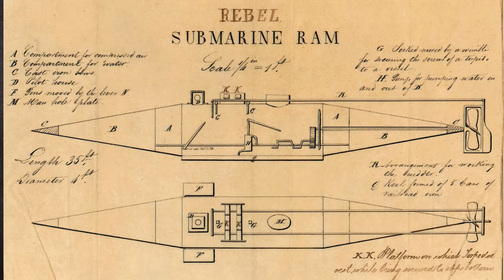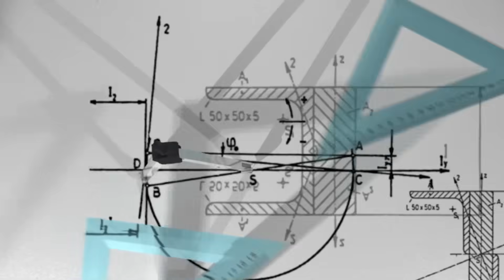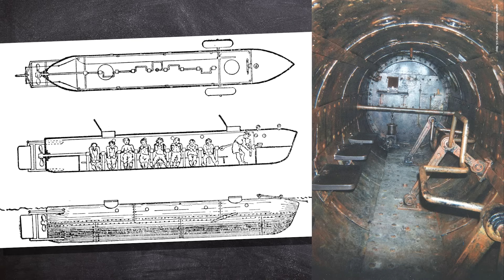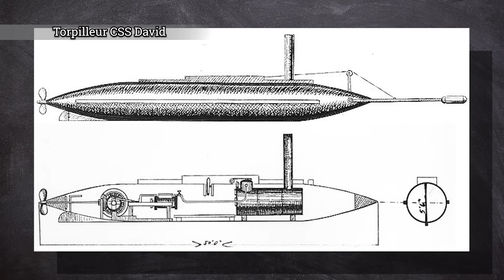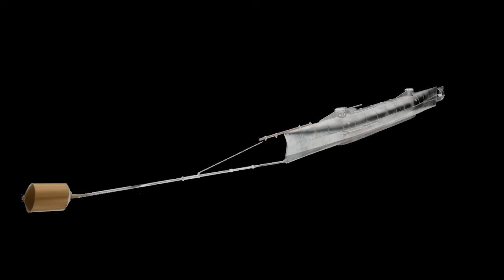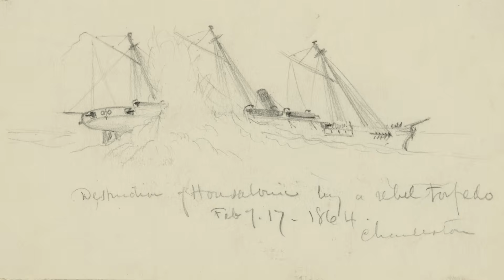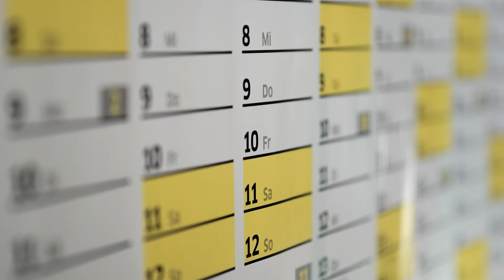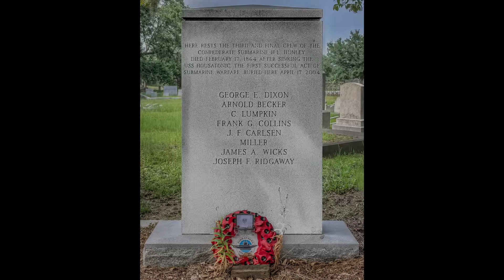H.L. Hunley : Le sous-marin confédéré qui a marqué l’histoire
1864, dans les eaux sombres de Charleston, un sous-marin expérimental révolutionne la guerre navale. Le H.L. Hunley, machine artisanale construite par les Confédérés, réussit l’impensable : couler un navire ennemi.
C’est la première attaque réussie d’un sous-marin de l’histoire.

Découvrez l’histoire aussi incroyable que tragique de cette improbable machine.

00:00 Introduction
00:22 Contexte
03:25 Le H.L. Hunley
07:20 Historique de service
10:06 L'attaque du Housatonic
12:26 Le mystère du H.L. Hunley